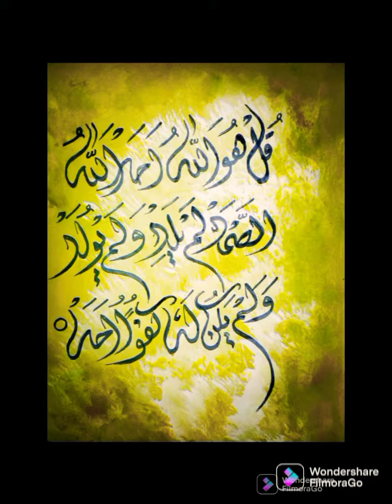MezmoGraphy by Fatima Ahmed jo aap baar baar dekhnaa chaaho gay